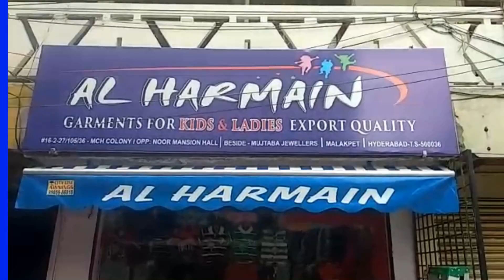Shabe qadar ki fazilat/ Bayaan Moulana jaffar pasha /شب قدر کی فضیلت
Shabe qadar ki fazilat/ Bayaan Moulana jaffar pasha